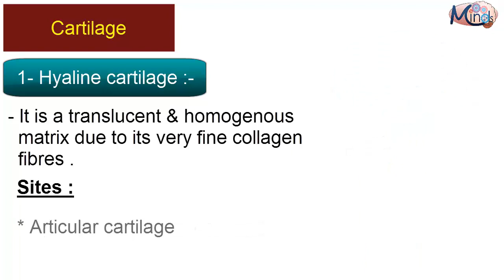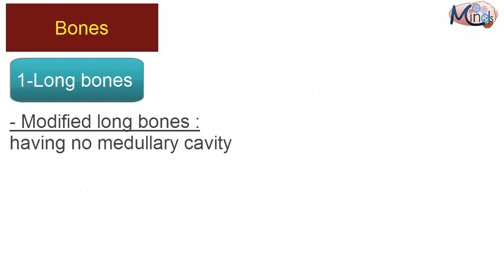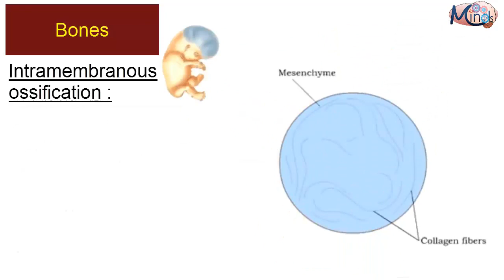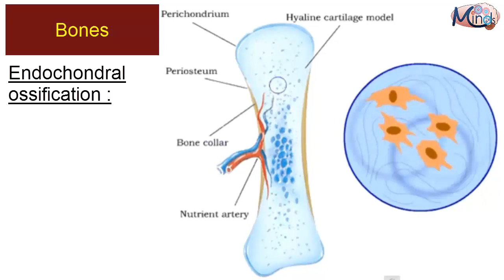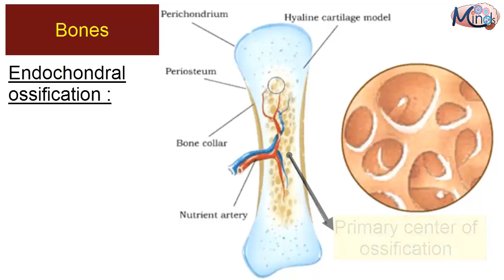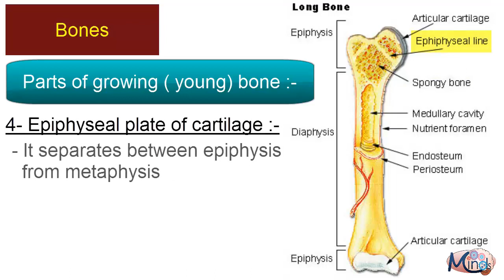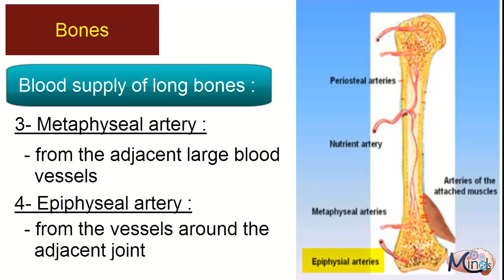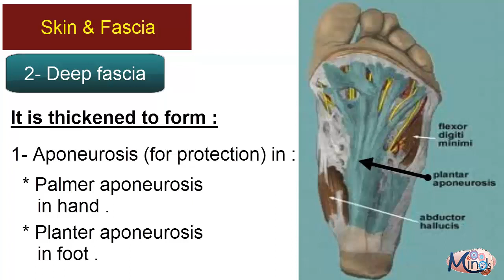Anatomy 3D 1st year( Cartilage & Bones & Skin& Fascia)